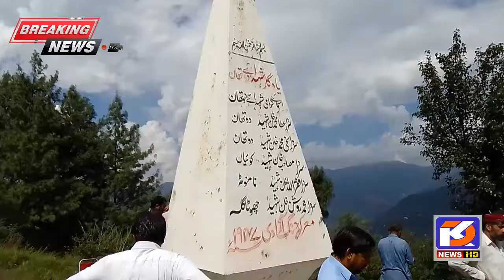29 August Yoom-E-Shohda-E-Dothan Program / KD News Rawalakot 2022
Welcome to the KD News.  This Channel is about news update, Interviews, Talk Shows, Pahari Program and Much More.